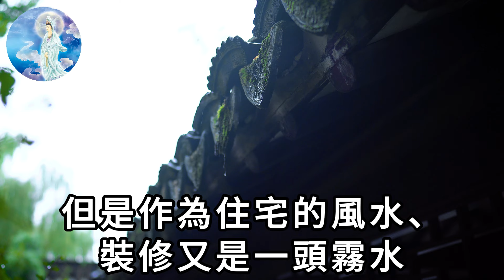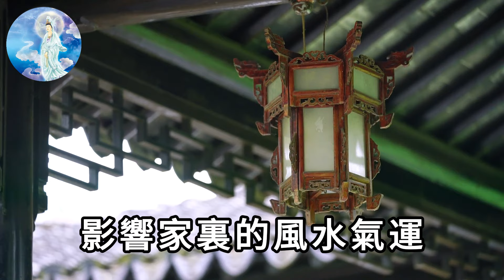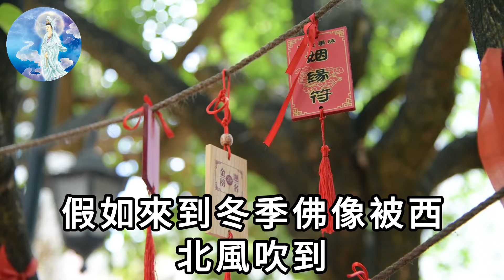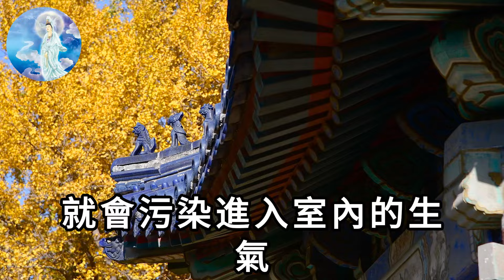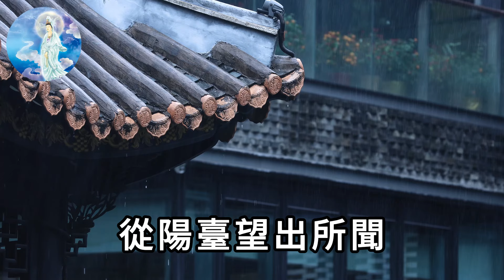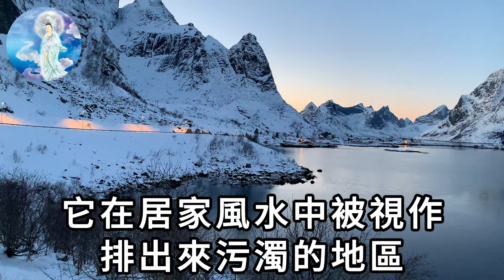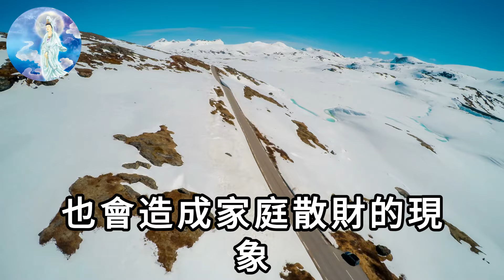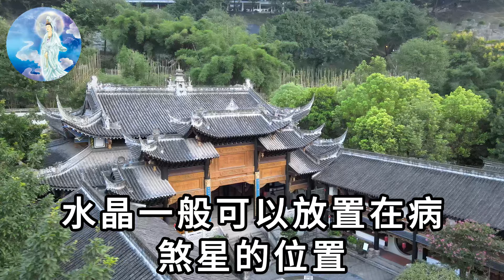不管陽台大小，千萬別放這4物，否則害你窮苦一輩子！|一禪語